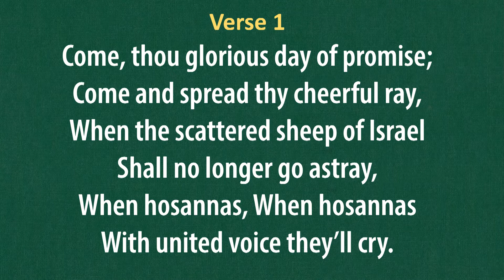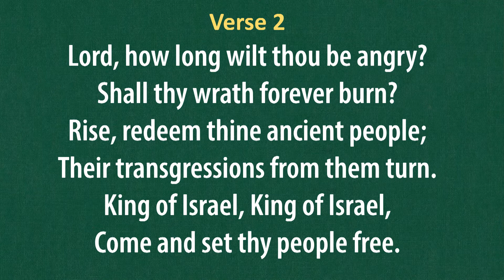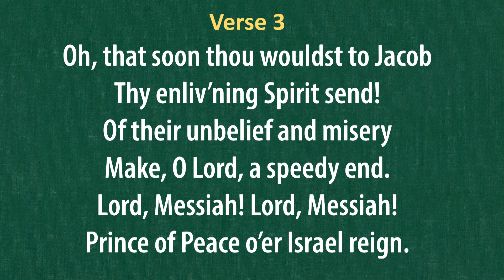(#50) Come, Thou Glorious Day of Promise (LDS Hymns - piano with lyrics)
"Come, Thou Glorious Day of Promise"

Text: From "Pratt's Collection", ca. 1830, alt.